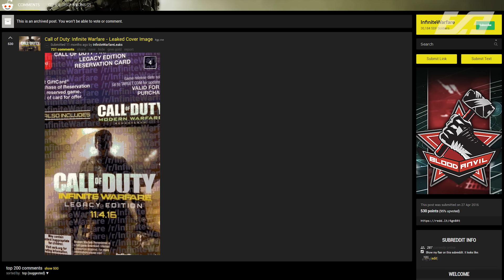CALL OF DUTY: WORLD WAR 2 LEAKED!